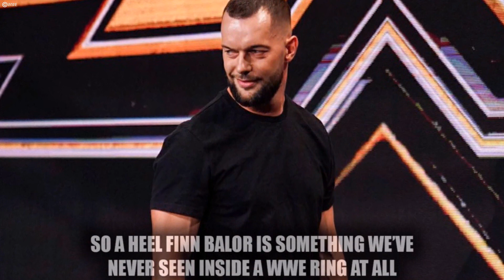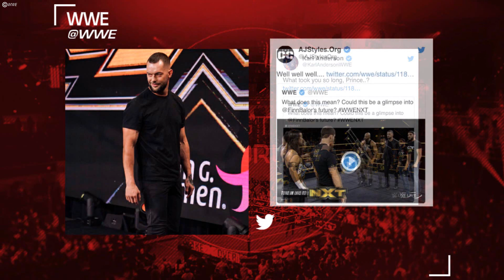Finn Balor No Longer Allowed To Wear Body Paint After NXT Heel Turn?!? | WWE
Finn Balor left the wwe universe and fans stunned after he turned heel and attacked johnny gargano on this week's WWE NXT episode (10/23/19) We've never seen a heel Finn Balor in the WWE so this quite surprising and many old school fans got Prince Devitt feels from this Finn Balor heel turn. Everyone from AJ Styles, Karl Anderson, Alexa Bliss, and more all reacted to the turn. The one question that still remains is what will happen with Finn Balor's body paint and why doesn't finn balor use the body paint anymore. I'll go over that in today's new video. What are your thoughts on this situation?

Two Former WWE Champions Go Down w/ Horrible Injury That Will Keep Them Out Of Action For 2 YEARS!  (Yesterday's Video)

🎤Music Credits🎤

🔹More Info about WrestlingWorldCC:
After being a fan or pro wrestling since 2004, I decided in 2016 to create my own YouTube channel to cover some of the popular topics among WWE sports entertainment and give my thoughts on them. Let me take your through my creative process, I start by watching the current wwe product, from Monday night raw, to Smackdown love, to ppv events, to rumors, to the social medias of WWE superstars, I keep a close eye on all things professional wrestling and when a find an interesting topic, I write a script in my own words covering the story and giving my own thoughts on it, followed up by recording the commentary, searching for the appropriate images from WWE’s official website that relate to the topic at hand, and then I take everything I have so far into my editing software where I put it all together and finalize the video. Between the editing, commentary, thumbnail creation, and finalizing the video onto my channel, each video takes just about 2-3 days to fully create them. It’s an extremely stressful time consuming process, but it’s all worth it because I love creating content for my channel! You can always expect high quality content going over WWE news, WWE rumors, and much more pro wrestling topics!

🔹Follow WrestlingWorldCC!

🔹Image Credit:
All images used is courtesy of WWE.com
All images in this video are courtesy of WWE and its respectful owners.